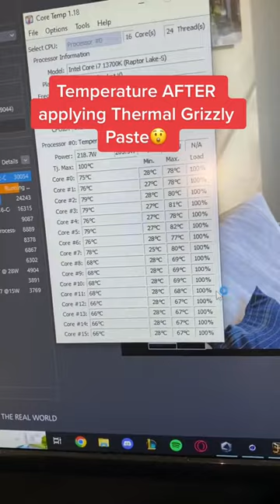Thermal Grizzly VS Cheap Thermal Paste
In this short video, we'll be discussing the difference between cheap thermal paste and Thermal Grizzly Paste. We'll also talk about the pros and cons of each paste and whether or not you should purchase it.

If you're curious about Thermal Grizzly Paste vs cheap thermal paste, then this video is for you! We'll discuss the advantages and disadvantages of each paste and help you decide whether or not to purchase it.